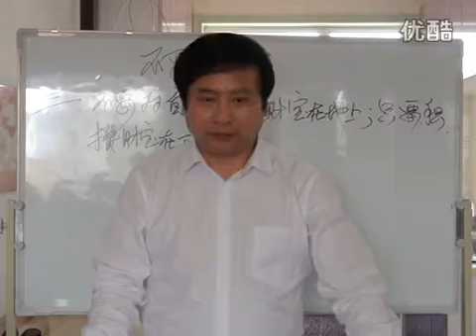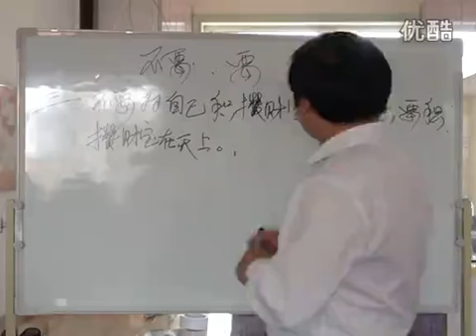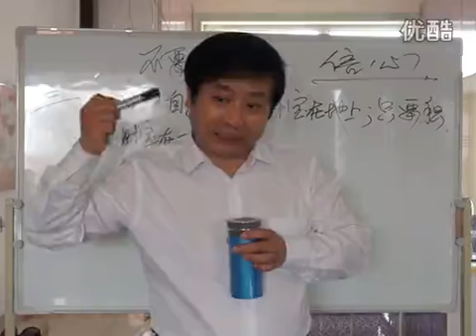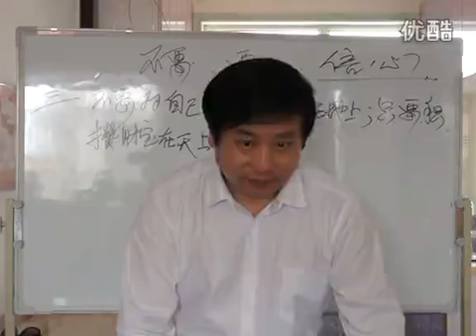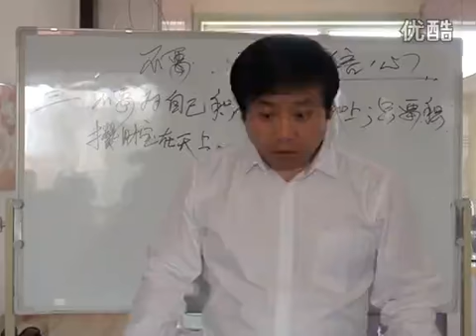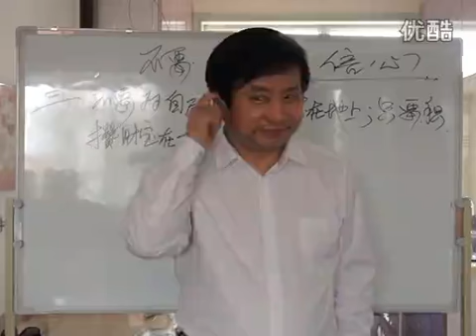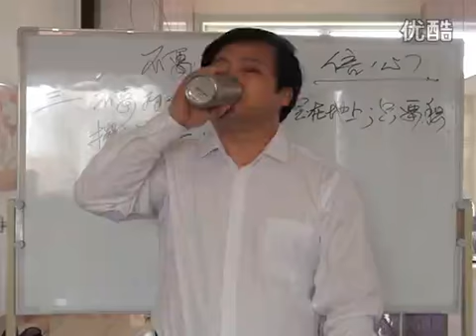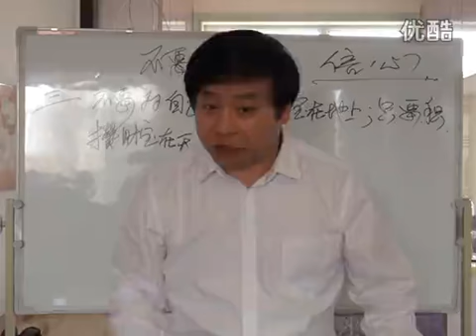《不要—要》第7讲 王月皓弟兄 辽源 2016年3月